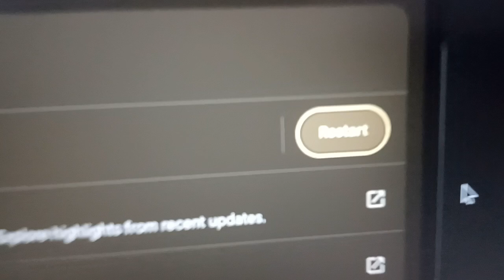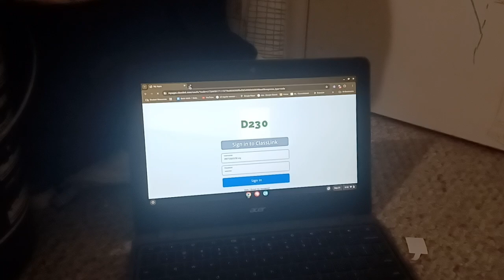Acer Chromebook 511 Update Restart (1)